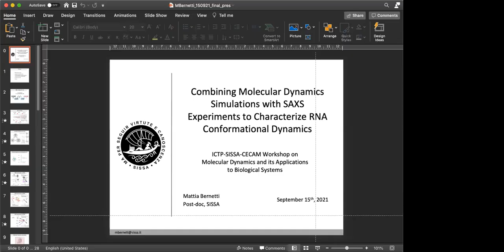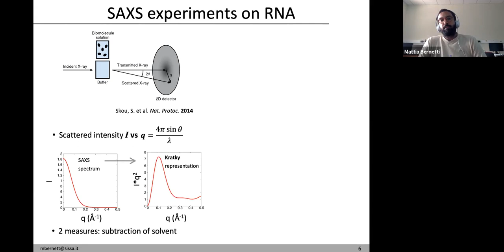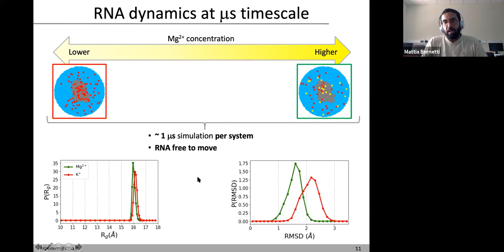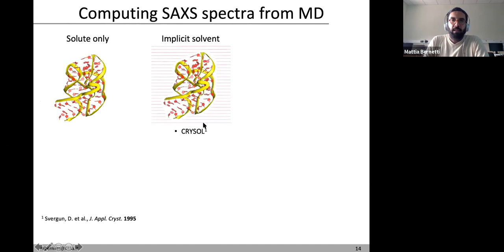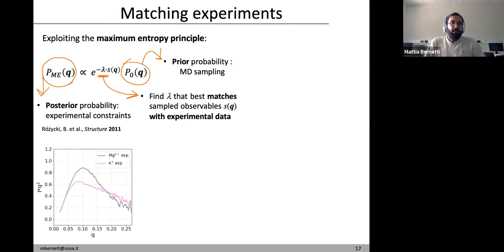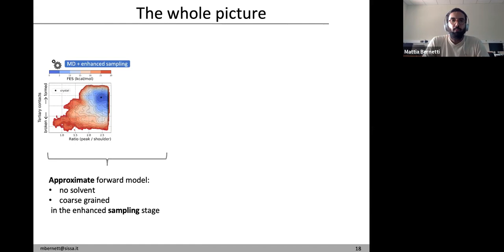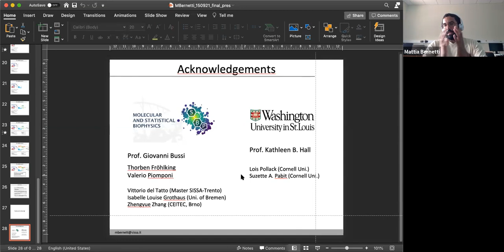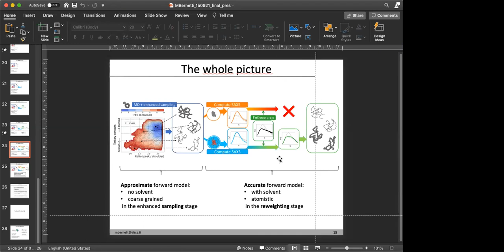Reweighting of molecular simulations (complete title in description)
Reweighting of molecular simulations with explicit-solvent SAXS restraints elucidates ion-dependent RNA ensembles
Speaker: Mattia BERNETTI (SISSA, Italy)